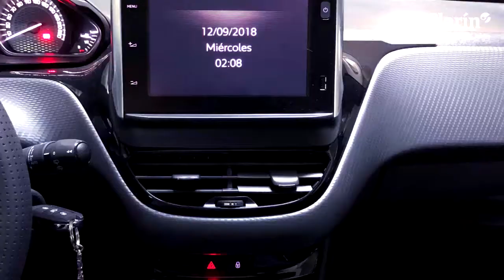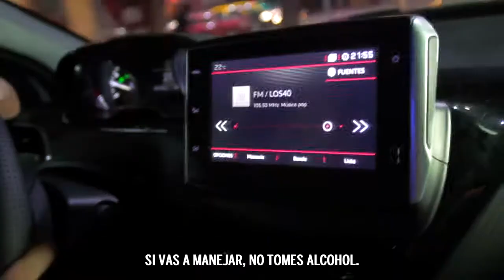Peugeot 208 - Nicky Harrison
Pieza realizada para la agencia Juna, con Clarín como medio digital y Peugeot como cliente final.
Presenta Leo Camiser.